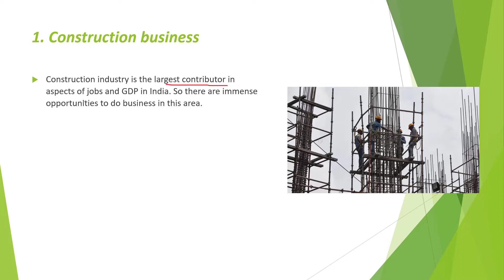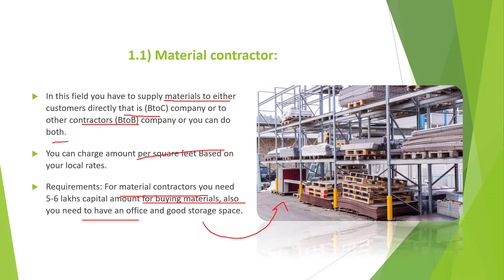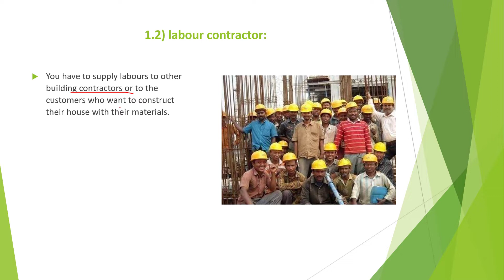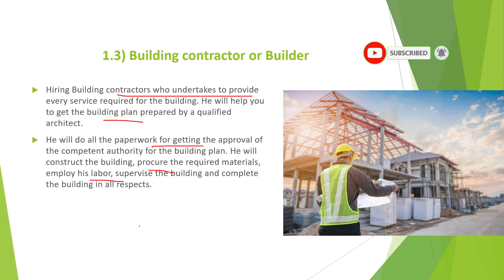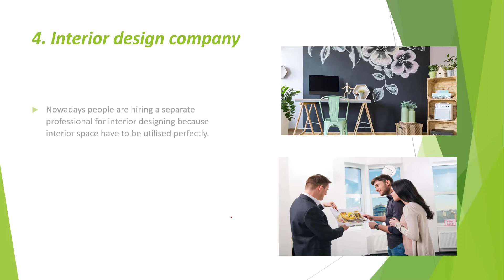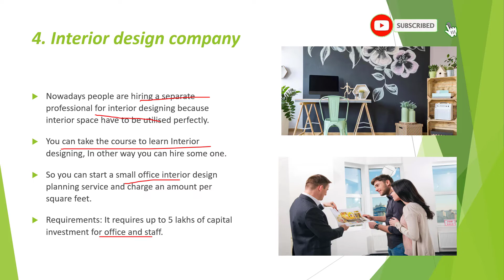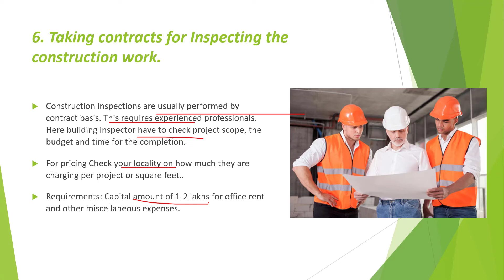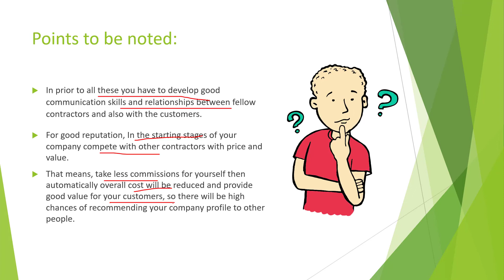Top 6 civil engineering business ideas || Requirements and Tips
Want to start your business in civil engineering, but don't know what business to start with. So here are few civil engineering business Ideas. In this, we will discuss the construction business, an interior design company, small office interior design, surveying in civil engineering, land survey, surveying, building inspector business, construction business plan, construction business ideas, construction business, how to start a construction company, how to start a construction business, how to start a construction business in India, civil construction, contractor business, civil contractor
Time snap:
00:39 Construction business
03:47 Property development business
04:20 Planning and estimation services
04:55 Interior design company
05:29 Survey services
06:19 Building Inspector
06:52 Tips for civil engineering business

Title: Top 6 civil engineering business ideas || Requirements and Tips ||

About Construction company registration and how to start a company for freshers. We gave 10 tips and It’s already uploaded. Go and check it out 👇

About myself:-
         * I am basically a civil engineer.
         * We started this channel to create awareness of civil engineering topics and also creating awareness about civil engineering innovations.
         * click on the bell icon for the latest updates.
👉 we want our Audience to be most effective to our content 😉
construction business
interior design company
land survey business
building inspector business
construction business plan
construction business ideas
how to start a construction company
how to start a construction business
contractor business
civil contractor
small office interior design business
business opportunities civil engineering
civilogy
civil construction
how to start a construction business in India
civil business Ideas